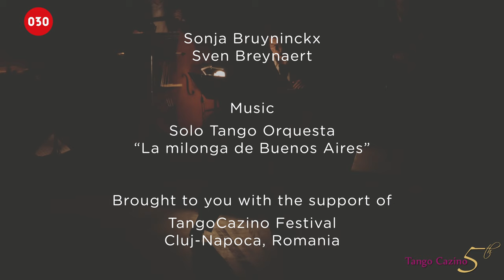Sonja Bruyninckx and Sven Breynaert – La milonga de Buenos Aires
Sonja Bruyninckx and Sven Breynaert dance “La milonga de Buenos Aires“ played live by Solo Tango Orquesta at the 5th Tango Cazino Festival 2016 in Cluj-Napoca, Romania.